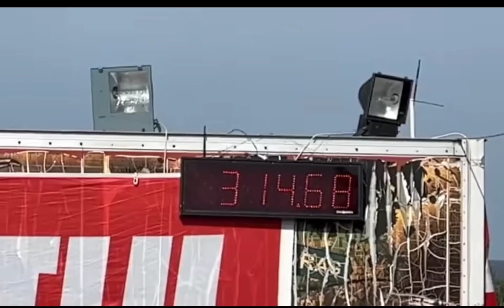Audi s2 402m 6sec car in the world